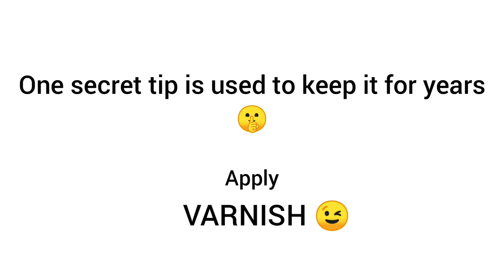Flower Pot Decor Using Paddy || Millets and Grains DIY Arts and Crafts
Get ready to kindle your spark of creativity with this beautiful pot decorated with paddy. You can also use any kind of millets and grains. Here I shown you that my mom's 25years old pots design to prove that this diy craft is forever. It sticks and stay long for years and years. This can be a beautiful gift for your loved ones.

Materials Required :
pot
paddy/any millets/any grains
fevicol
paint